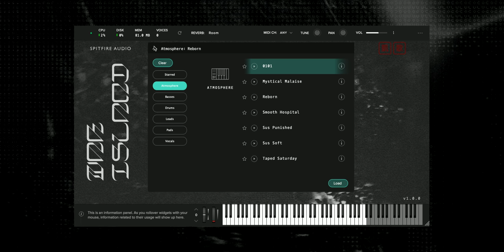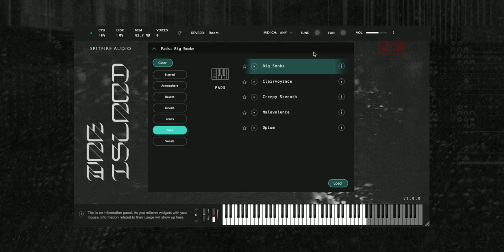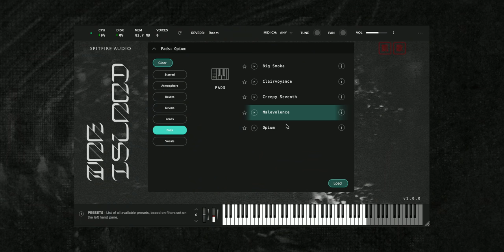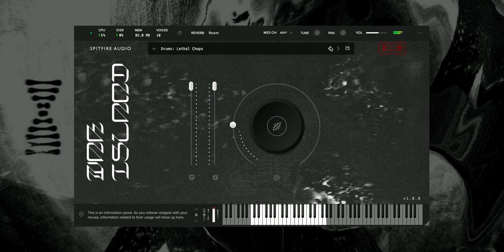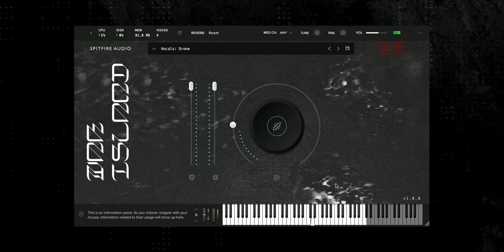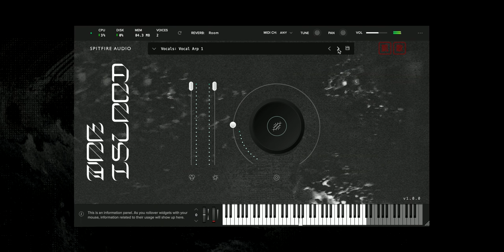An Introduction to War Island with Gaika & Homay Schmitz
Experimental artist and composer Gaika sits down with in-house composer Homay Schmitz to take a closer look at our new sample library 'War Island' digging into the inspiration behind the library and more!

Spitfire Audio & GAIKA are contributing 12.5% of ongoing library sales to Hackney Caribbean Elderly Organisation.